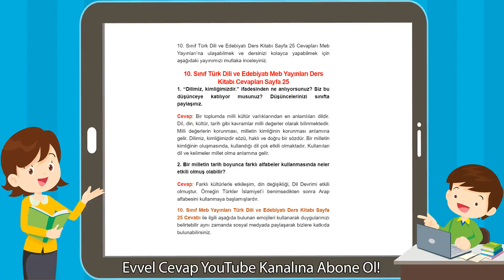10. Sınıf Türk Dili ve Edebiyatı Meb Yayınları Ders Kitabı Cevapları Sayfa 25